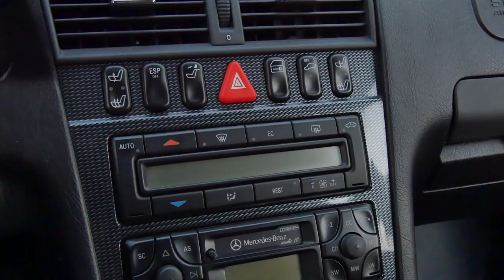MERCEDES C43 AMG - SOLER REVIEW - EP57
Este é um Lindo Mercedes Benz C43 AMG 1999, com menos de 30.000 kms, Com seu imponente motor V8 de 306 cvs ele foi um marco para época e um carro impar! Agora vamos sem mais delongas e acompanhe o filme!                                                       Este é o Canal Criado pelo Desinger de produtos, André Soler, dedicado a esportes e automóveis!

O nosso objetivo é criar diversão de maneira interativa ao público em geral.

Siga o Canal Soler no Facebook, YouTube e Instagram!

lin6485